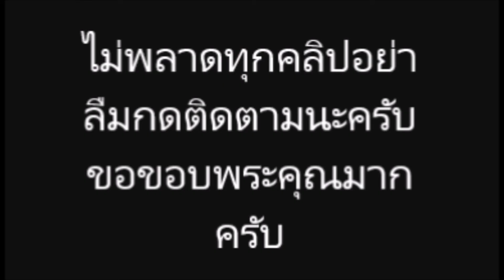กาละแมร์ เผยว่า ขอผู้ชายถือศีล 5 เป็นคู่ชีวิต ถ้าไม่มีก็ไม่เอา